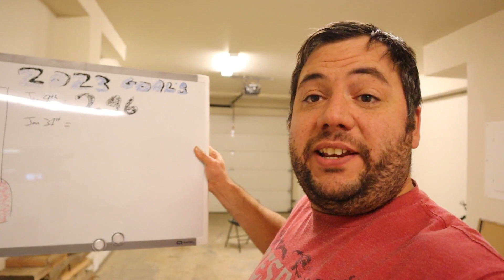2023 goals with Mr.One2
Mr.One2 explains his goals for his channel and other things he wants happen in 2023 for him. he also gives goals for his subscribers and what will happen at the end of the month for them. Will they be able to hit the challenge goal for Mr. One2 will see.

pictures for me to edit with photoshop